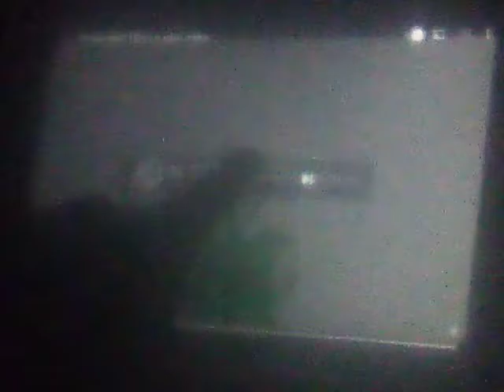May 5, 2021